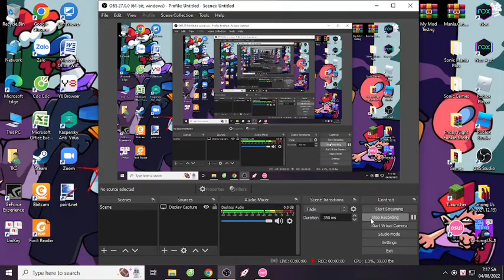Osu!Mania: Reactor V4 Gameplay